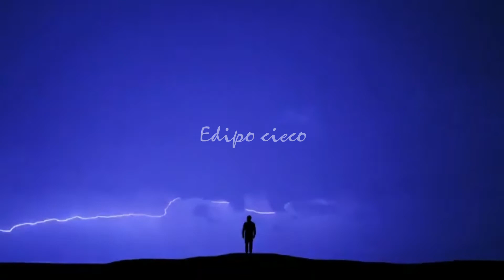Edipo cieco (Sofocle)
"Edipo cieco" - scritto e interpretato da Mario Giacalone, liberamente ispirato alle tragedie di Sofocle (Mitologia di Tebe, Saga dei Labdacidi, Ciclo Tebano, Edipo Re, Edipo a Colono).
La mitologia di Tebe è formata dalla lunga serie di miti riguardanti la città greca. Essa include anche la cosiddetta saga dei Labdacidi, ossia le vicende di Edipo, dei suoi genitori e dei suoi figli. Era raccontata dai poemi epici del Ciclo Tebano, oggi completamente perduti, ad eccezione di qualche riassunto e pochissimi, brevi frammenti.
Laio, marito di Giocasta e re di Tebe, era afflitto dalla mancanza di un erede. Così consultò l'oracolo di Delfi che gli spiegò come quella che sembrava essere una disgrazia degli dei fosse in realtà una benedizione, dato che il bambino destinato a nascere dalla loro unione non soltanto l'avrebbe ucciso, ma avrebbe anche sposato la madre, essendo la causa di un seguito spaventoso di disgrazie che avrebbero provocato la rovina della casa. Sperando di salvarsi, Laio ripudiò la moglie senza darle spiegazioni di sorta. Ma Giocasta riuscì a giacere con lui per una notte che si rivelò fatale.
Quando nove mesi dopo la donna partorì un bambino, Laio, per evitare il compimento dell'oracolo, ordinò a un suo serve di ucciderlo, ma il servo, impietosito, lo portò da Peribea, la moglie del re di Corinto, Polibo. Il bambino venne allevato alla corte di Polibo, credendo di essere figlio del re di Corinto.
Anni dopo Edipo seppe che era un trovatello. Turbato, Edipo interrogò Polibo il quale, dopo molte reticenze, mentì dicendogli che quella non era affatto la verità. Ma Edipo, ancora incerto, stabilì di partire per interrogare l'oracolo di Delfi e sapere chi erano davvero i suoi genitori. Quando si recò presso il santuario, la Pizia, inorridita, lo cacciò dal santuario, predicendogli che avrebbe ucciso il padre e sposato sua madre. Atterrito dal vaticinio, Edipo, per evitare di uccidere Polibo e di sposare Peribea, decise di non tornare mai più a Corinto e di recarsi invece a Tebe.
Durante il cammino verso la Focide, non lontano da Delfi, si imbatté in un cocchio guidato da Laio e diretto al santuario delfico per tentare di chiedere alla Pizia la liberazione di Tebe dalle calamità che la tormentavano. Infatti a Tebe una sfinge imponeva indovinelli a chi passava e, se l'interrogato non riusciva a rispondere, lo divorava. Vedendo il giovane sulla strada, l'araldo di Laio, Polifonte, ordinò a Edipo di lasciare passare il re; ma poiché Edipo non obbediva, Polifonte, infuriato, uccise uno dei cavalli dell'eroe, ed avanzò col carro, ferendogli un piede.
Incollerito, Edipo balzò sul cocchiere, uccidendolo con la sua lancia; Laio si trovò incastrato nelle redini dei cavalli per mano di Edipo che, gettatolo a terra e frustato i cavalli, lo trascinò nella polvere fino a ucciderlo. In tal modo, la prima profezia dell'oracolo si era compiuta. Alla notizia della morte di Laio, i tebani elessero re Creonte, fratello di Giocasta. Anche Creonte non seppe come affrontare la sfinge e fece annunciare che avrebbe ceduto il trono e dato in moglie Giocasta a colui che avrebbe risolto l'enigma.
Edipo ci riuscì diventando Re di Tebe e sposando Giocasta. La profezia si era avverata fino in fondo: il figlio aveva sposato la madre. Dalla loro unione nacquero due maschi, Eteocle e Polinice, e due femmine, Antigone e Ismene. Dopo un lungo felice periodo di regno, la peste si abbatté sulla città di Tebe, ed Edipo inviò Creonte a chiedere all'oracolo di Delfi la ragione di quel flagello.
Creonte ritornò riportando la risposta della Pizia: la peste sarebbe cessata soltanto se la morte di Laio fosse stata vendicata. Edipo pronunciò allora contro l'autore di quel delitto una maledizione - condannandolo all'esilio - la quale finirà per rivolgersi contro lui stesso. Interrogò poi l'indovino Tiresia per chiedergli chi fosse il colpevole. Tiresia, conosceva tutto il dramma e tentò di evitare la risposta, così Edipo pensò che Tiresia e Creonte fossero gli autori del delitto: si accese dunque una disputa fra Edipo e Creonte.
Allora Giocasta mise in discussione la chiaroveggenza di Tiresia, e a prova di questo mise la profezia che lui stesso aveva fatto sul figlio di Laio e Giocasta, credendo che non si fosse avverata. Disse che invece Laio era morto ucciso dai briganti in un trivio.Allora Edipo temette di essere lui stesso l'assassino di Laio e si fece descrivere Laio e la carovana che lo portava. Ma da Corinto arrivò un araldo, che informò Edipo della morte dell'uomo che lui credeva suo padre, Polibo. Giocasta e Edipo credettero così che la profezia fosse stata scongiurata, ma l'araldo disse ad Edipo che in realtà Polibo non era suo padre. Capita la situazione, Giocasta si uccise impiccandosi, ed Edipo si trafisse gli occhi con la spilla della moglie-madre. Edipo disperato iniziò un pellegrinaggio che lo condusse in un abisso dove, chiedendo pietà agli Dèi, prego Zeus di fulminarlo per cessare i suoi tormenti.